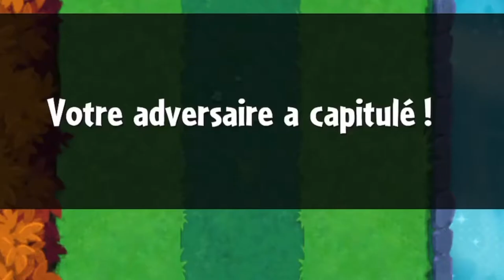PvZ Heroes EL CAPTAIN CUCUMBER